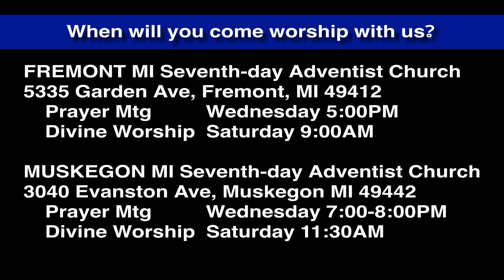Luke 9:43-45 Happy Crowds but Jesus Predicts Death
Things are going well in Jesus' work. The crowds are responding, people re listening. But Jesus tells His disciples that He will be killed.